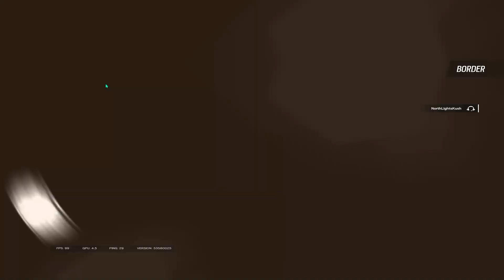How a r6 Champion Champions on other Champions